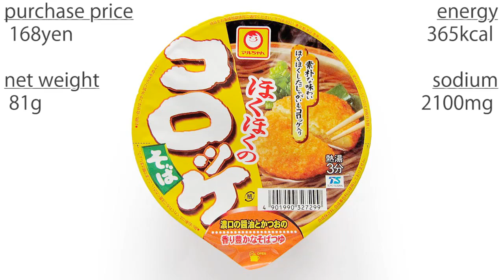No.4794 マルちゃん ほくほくのコロッケそば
東洋水産　Toyo Suisan (Japan) Maruchan HokuHoku Croquette Soba